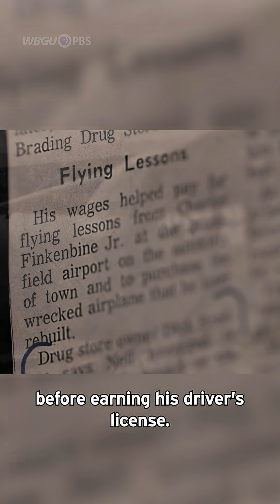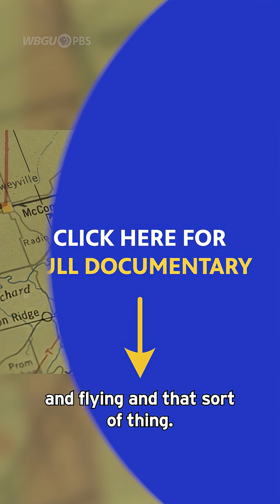The Boy Who Flew Before He Drove: Neil Armstrong's Early Flying Story | Calm and Curious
Did you know Neil Armstrong earned his pilot's license before his driver's license? Discover the incredible story of his lifelong passion for flight, from his first plane ride to his early days as a naval aviator and test pilot.

Part of our Calm and Curious Educational Series